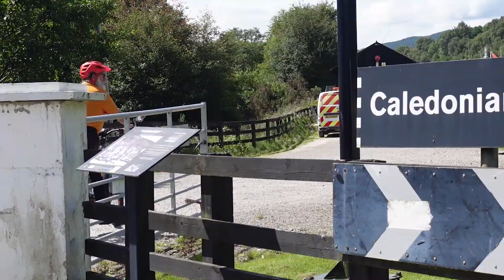BIVOUAC sur le bord du LOCH NESS : j'ai pas vu le MONSTRE ! (Ep.11)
Je monte encore vers le Nord où je décide de bivouaquer sur les bords du Loch Ness à la recherche du monstre. J'arrive au milieu de mon aventure au point le plus au Nord vers Inverness. Il est bientôt tant de prendre la direction du Sud ...